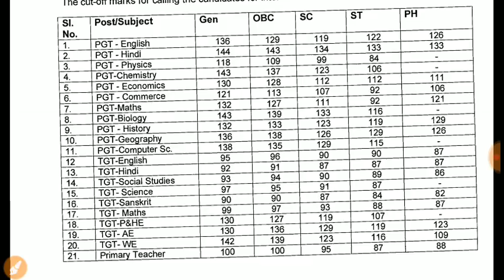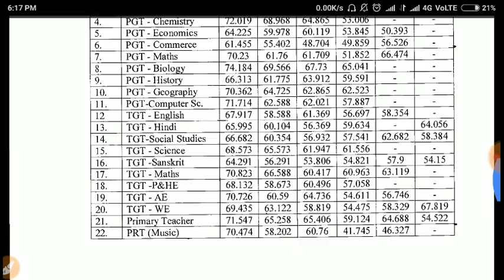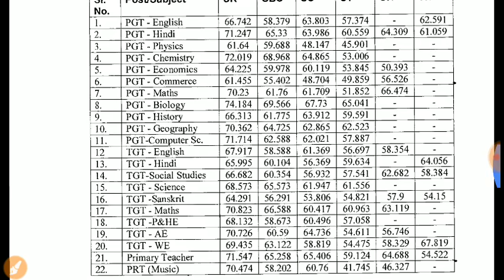KVS Last Year Cut Off // सिलेक्शन के लिए कितने नंबर लाने होंगे